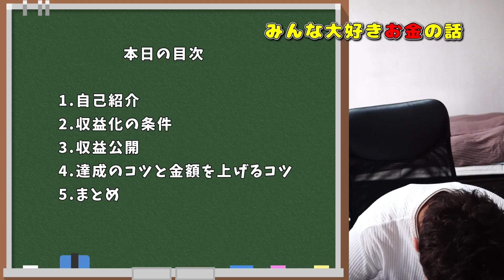（稼げるのか？）チャンネル登録者2000～4000人音楽系YouTuberの初収益公開動画。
皆さん大好き「お金」の話！

今回は登録者2000～4000人の音楽系YouTuberの
収益を公開します！

1000人の時と比べてどのくらいの収益を増やせたか？？

まさかの結末にご期待ください...！